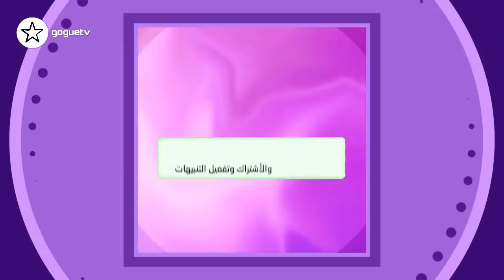عاجل ام بيسان تصدم الجميع باخر ستوري و الرد من جواني مع البنت الجديدة و غناء اصالة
ام بيسان تصدم الجميع باخر ستوري و الرد من جواني مع البنت الجديدة
 غناء اصالة